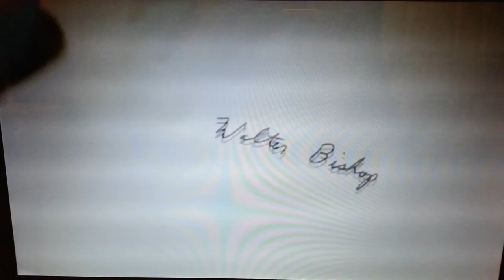Fringe S1E12 - Walter talks Darwin - Sorry I laughed but it's hilarious